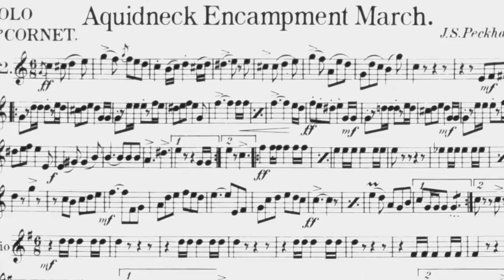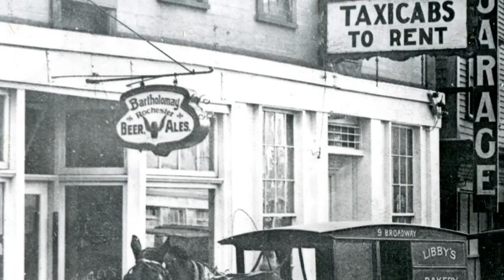Aquidneck Encampment March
The Aquidneck Encampment March was composed by Joseph S. Peckham in 1888. The march was written for the Aquidneck Encampment, the Newport branch of the Independent Order of Odd Fellows.

Peckham was a member of the first bands at the Naval Training Station in Newport, Rhode Island.

The photos are of Thames Street in Newport from the late 1800s and early 1900s. The come from the Providence Public Library Digital Archives.

Historic Music of Newport is a 501(c)(3) nonprofit dedicated to preserving Newport's diverse musical heritage. Find out more here: